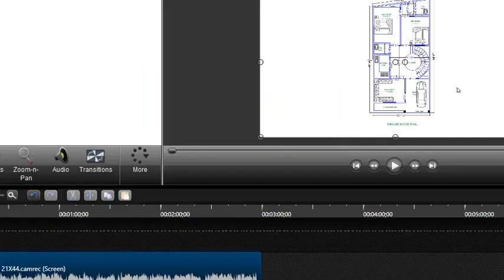House Plan 32X21| Hami Institute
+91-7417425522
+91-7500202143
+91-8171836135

Thanking You

Warm Regards

Websites

Modular kitchen
Or more about us